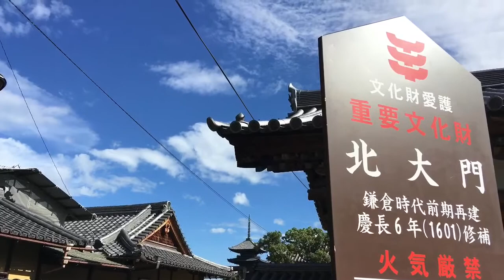暑い、連日37度の京都、国宝、東寺、亀の池から報告です。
すみません。ビール飲んで酔っ払いましたので、ナレーションがおかしいです。亀の池です。暑いです。

皆さんが、少しでも笑顔になれる動画配信めざします。

ami dacs(YouTube)
私の運営するこのチャンネルは、忙しい皆さんの、ほんの小さな隙間時間を埋める為に、くだらない事、思う事、信じる事を自身の経験を元に配信しています。

一投一喜(Twitter)
世の中に数多あるニュースに対して、数多の意見が存在している。私にも一言言わせて。真っ直ぐに、ジグザグと短い言葉を紡いで皆んなに届け。跳ね返されて、打ち返そうか。いや空振りしとこう、ニュースは明日もやって来るから。

一読一喜(Blog)
微笑みのツボを押す、ノンフィクション・エンターテイメント・ライター書き下ろし。海外おもしろネタ、ビジネスシーンネタ、オリジナルストーリー。ストレスの時、休憩の時、サボリの時、腹立ちの時、安らぎの時に、どうぞお試しください。